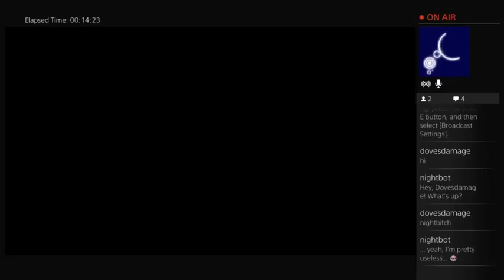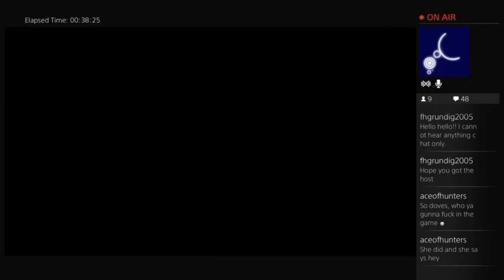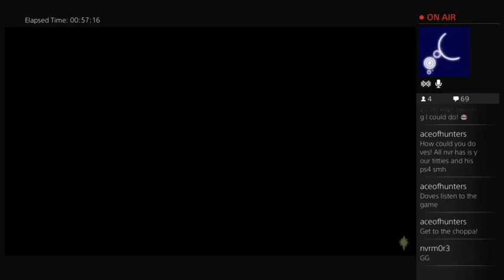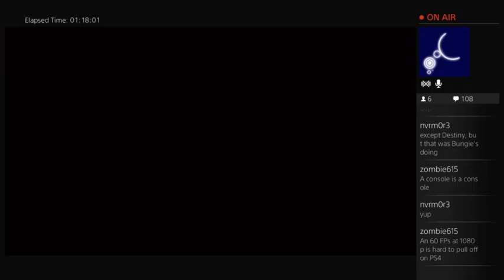Doves takes a day off from Chrono Trigger :O